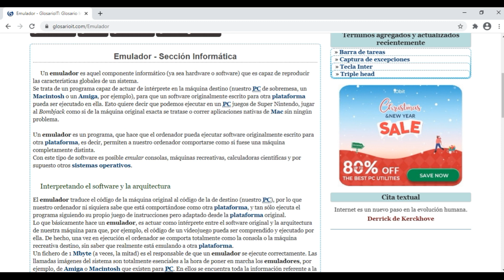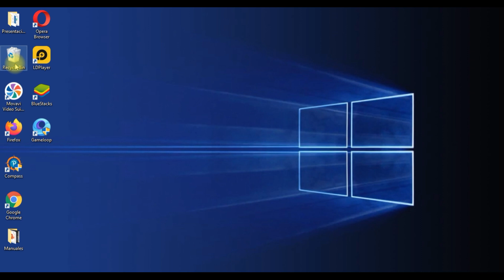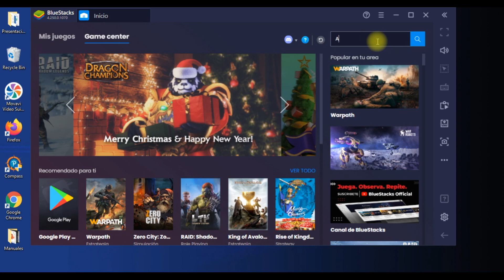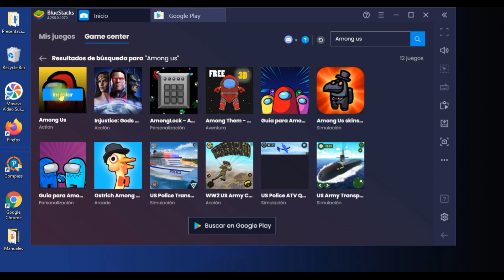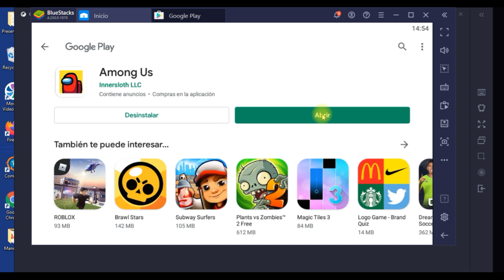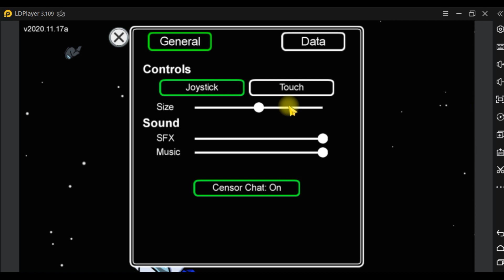Como descargar e instalar emuladores para Among Us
Among US para jugarlo en tu Pc.
Sitio para descargar los emuladores:
Cuenta de ahorro de Banco agrícola:  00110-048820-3